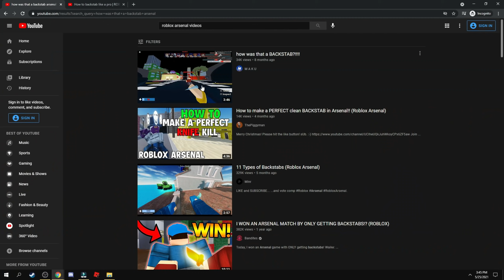YOUTUBERS in arsenal be like..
i bet you 100k robux you cant like the video!!1 😳